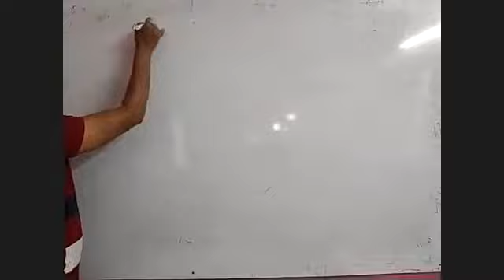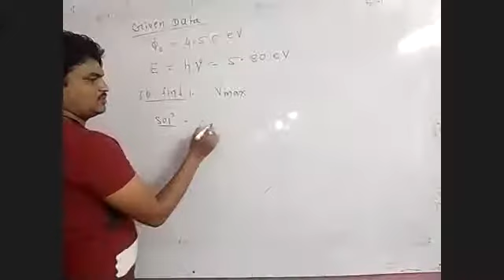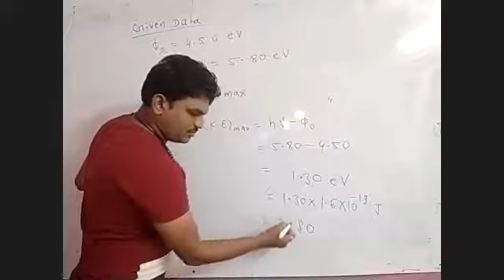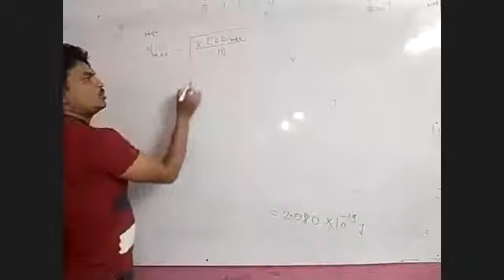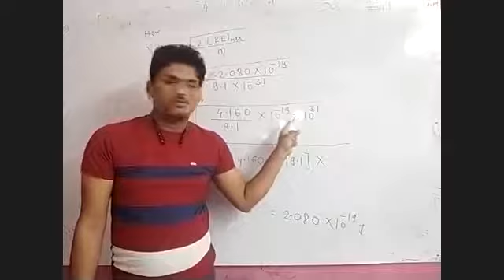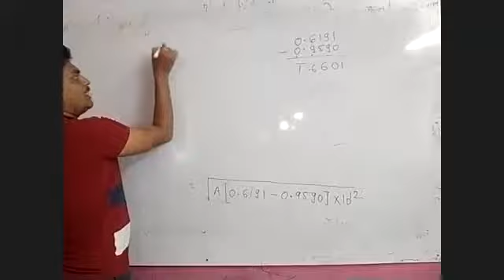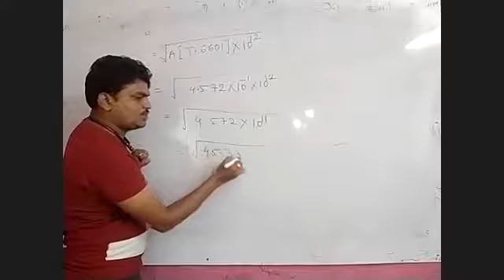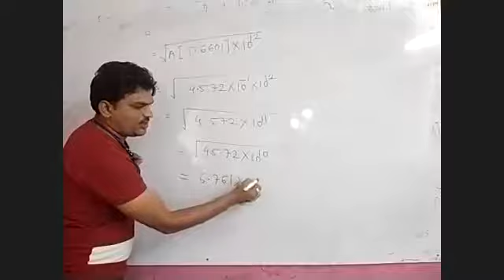Problem Based on Maximum Kinetic Energy and Maximum Velocity (part 2)